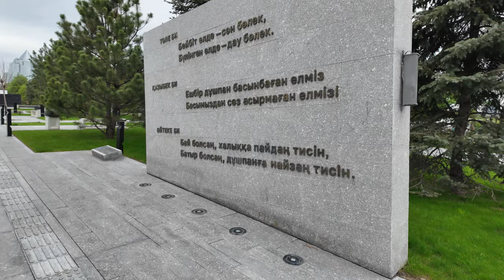Walking Tour Almaty Republic Square - Пешеходная экскурсия по площади Республики Алматы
This video is a departure from our Travel video series. This is a walk with no commentary or narration through the city of Almaty, Kazakhstan. The idea is to give you a feel for what it is like to visit the city seeing the sights and hearing the sounds. I walk downtown to the Republic Square and then up to the Kazakhstan Museum.

There will also be lighthearted Tourist Travel video of our visit to this surprising city.